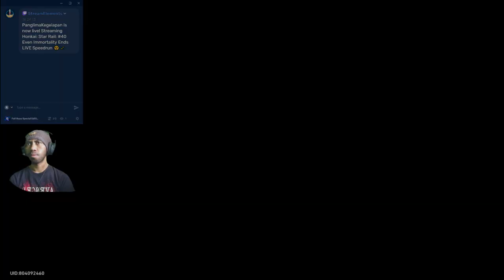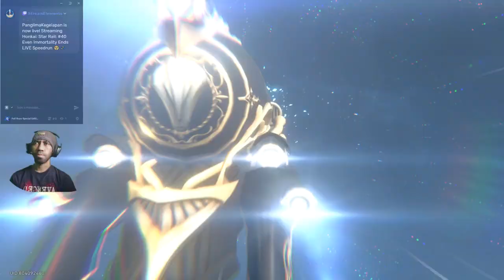Finally I Got Blade!!! | Honkai: Star Rail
[Twitch DROP Enabled]

Subs Goal:
51% |. 257/500

Cecilia Hernandez-Bravo

4 Views - Jul 18, 2023